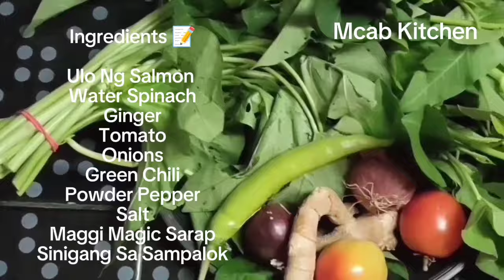Sinigang Na Ulo Ng Salmon | Every Week Hindi Nakakasawa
Sinigang is Filipino dish
Sinigang na ulo ng Salmon

INGREDIENTS 📝

🦈 Salmon Head
 * Kangkong
cooking oil
green chili
onions
garlic
salt to taste
ginger
powder pepper
tomato
Maggi Magic Sarap Sinigang sa Sampalok